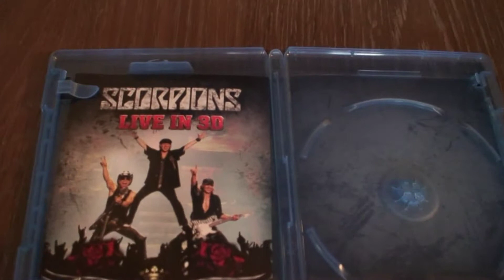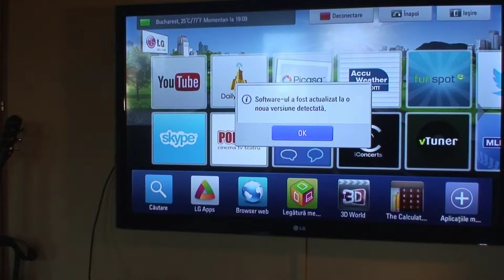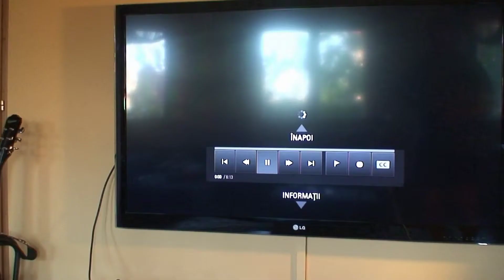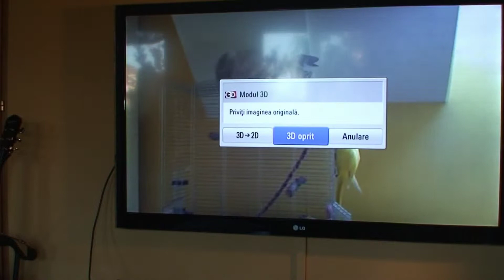201304 3D-TV Tutorial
Cum sa folosesti la maxim (& legal) televizorul pentru continut 3D.
Film creat la data lansarii YT Romania.

English & Spanish Subtitles available!
Content watch for your smart 3D TV tutorial.

TV LG 55LW5500, Cam Sony HDR-HC3 (2D) & DVX-5F9 (3D)